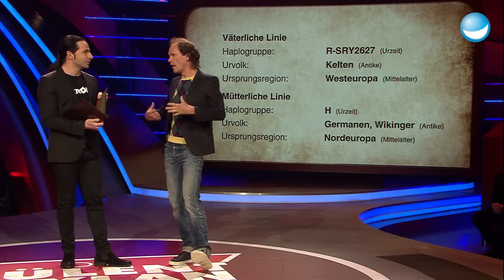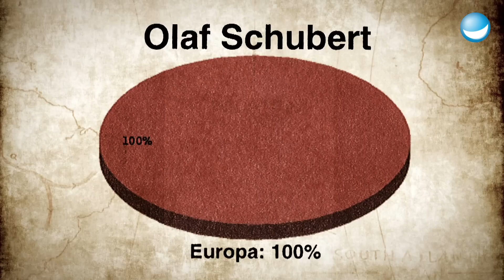DNA-Test: Olaf Schubert, Adel des Ostens - Genanalyse bei Bülent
Bülent hat herausgefunden, dass in Olaf Schuberts dresdner DNA einige Überraschungen stecken. Er ist nicht nur beliebteste Ostdeutsche, sondern auch das Gesicht Europas.